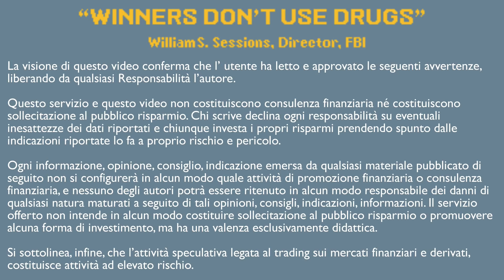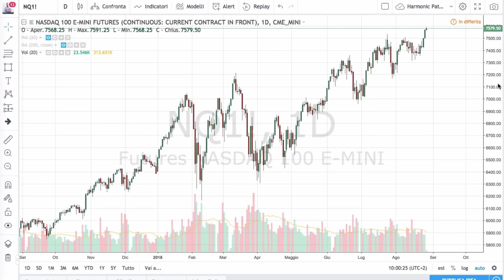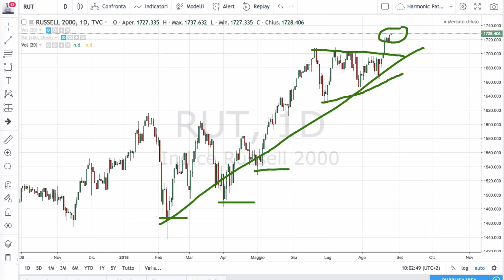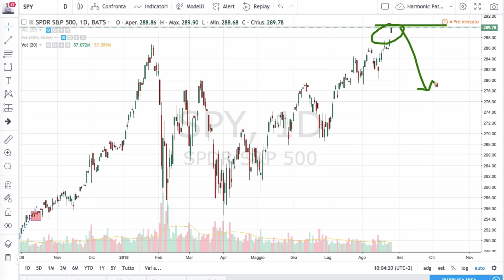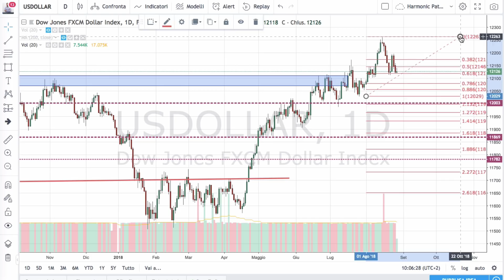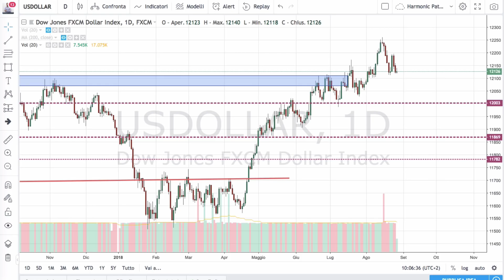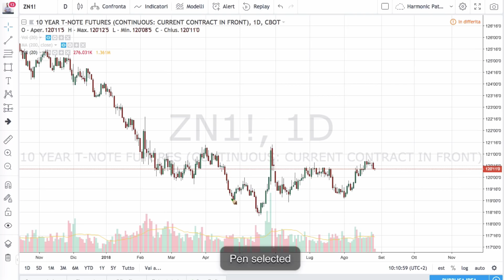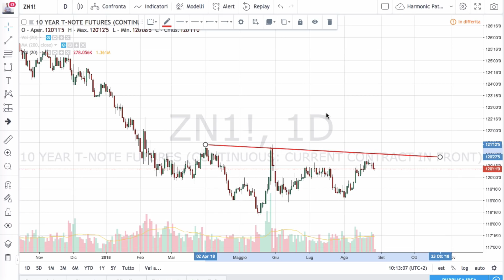Quanto Manca al💥CRASH💥 del 2018 sul Mercato Azionario?